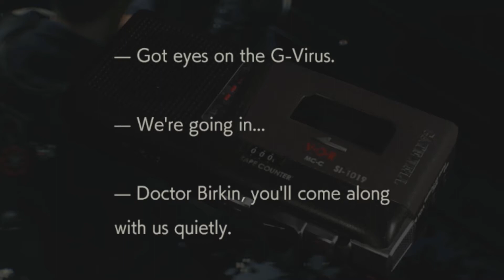DEEPER UNDERGROUND... | Resident Evil 2 (Remake) - Part 07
Welcome Back To Resident Evil 2!!! In This Episode, We Get Another Boss Fight and Save Ada, As Well As Finding This Umbrella Corporation Underground Lab... What Secrets Is Umbrella Hiding???